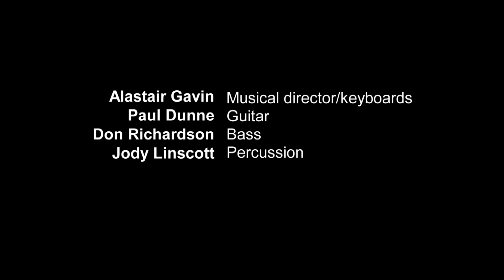Mari Wilson - Ready Steady Girls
This is a short promo film created to help Mari attract promoter interest in her new project, Ready Steady Girls.

Filmed at two concerts at the Hippodrome and St James Theatre by Christopher Gavin on our Sony EX1 and with an additional interview shot by Alex Fouracre on our Sony FS700, the aim was to capture the vibe at Mari's shows (in this case her Dusty Springfield tribute gigs) along with a narrative from Mari herself.

Edited by Christopher, on one of our in-house Avid Media Composers.